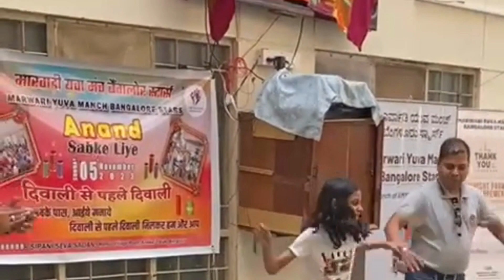MYM STARS - Anand Sabke Liye - Diwali se pahle Diwali at Chandapura orphanage home.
Marwari Yuva Manch Stars celebrated
Anand Sabke Liye - Diwali se pahle Diwali at Chandapura orphanage home.